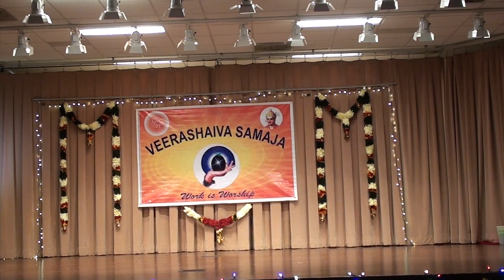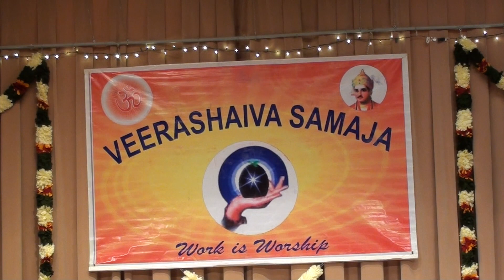Dasara-Deepavali 2022: President Speech - Onkar Murundi